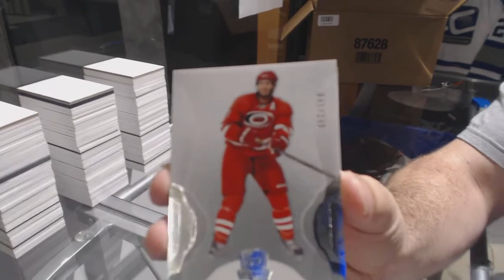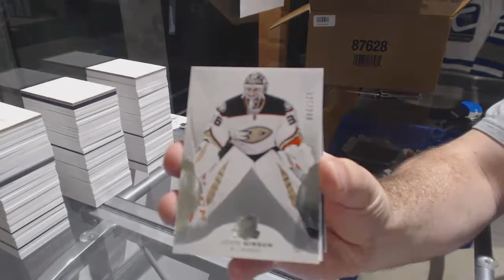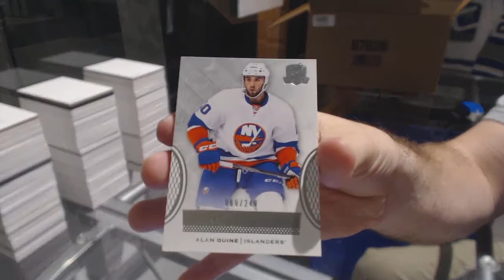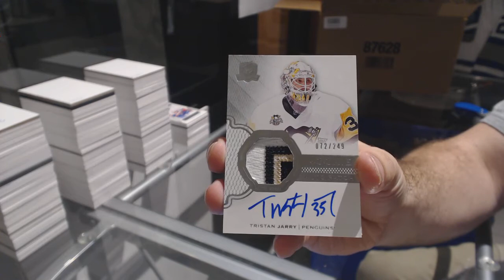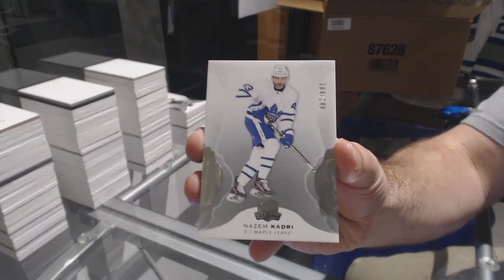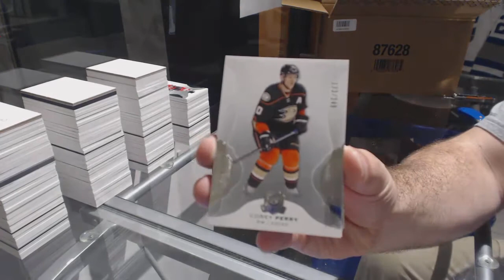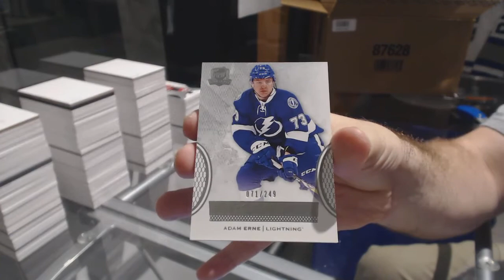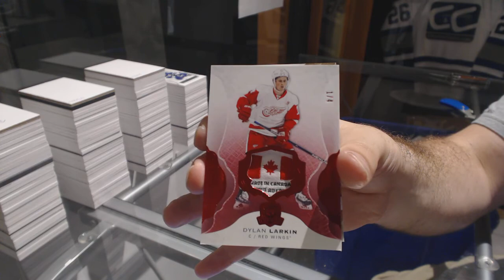16-17 Upper Deck The Cup Hockey 6 Box Case Break - C&C GB #7921